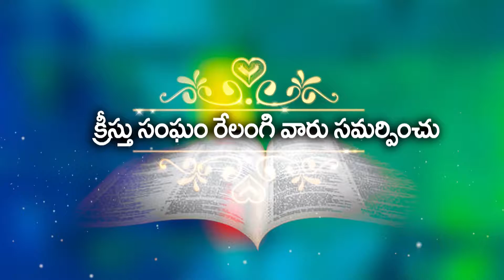క్రీస్తులోని జీవమే క్రైస్తవుల ఉజ్జీవం // Bro Sai // 01 06 2019 P2